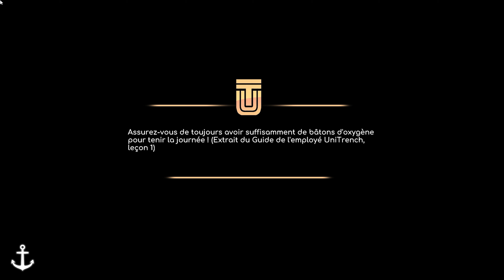Under The Waves/#06 Elle à peur de quoi de qui ?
Me soutenir
Instant Gamining

Bon visionnage.

Config:
-Processeur
-intel 7 13700 KF
-Carte graphique
-NVIDIA GeForce RTX 3080 ASUS TUF
-32gb RAM
-Casque Gaming klim
-Micro Fifine K688